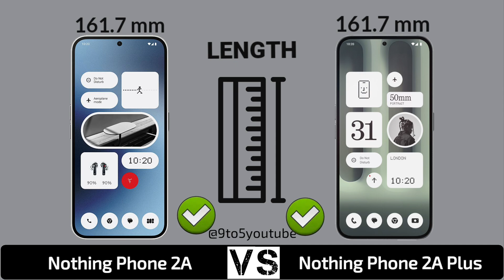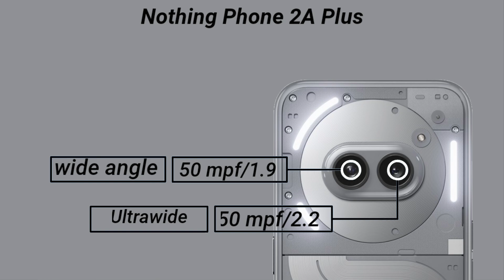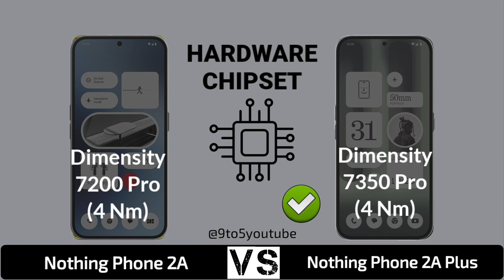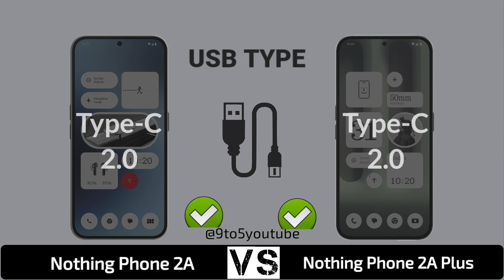Nothing Phone 2A 5G Vs Nothing Phone 2A Plus 5G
In this video you got all the specification of Nothing Phone 2A 5G & Nothing Phone 2A Plus 5G & choose you favourite one and tell in our comment session and don't forget to like and subscribe and click the bell icon for more updates...and share your friends thanks